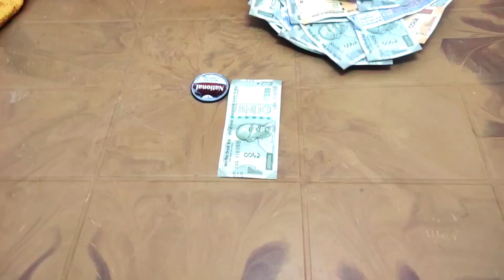দুচোখ বেধে টাকা তোলার চ্যালেঞ্জ | Viral challenge Video | Slg Sangita